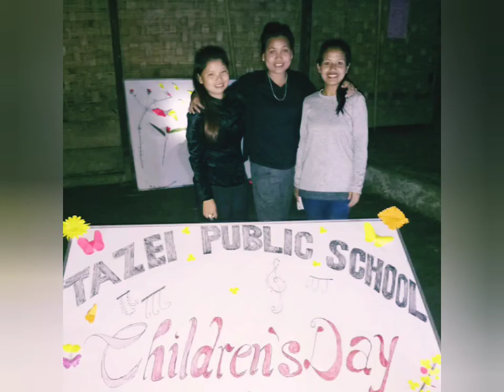Tazei public school sports meets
Tazei Pulic school Sports meet @Gaidimjang, Khoupum, Noney District.